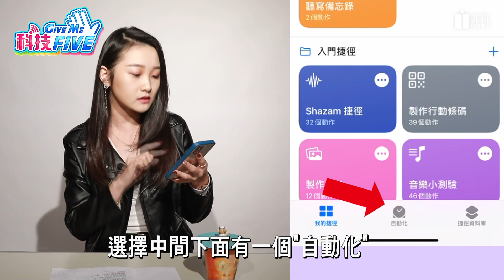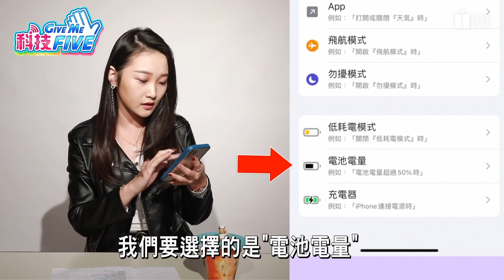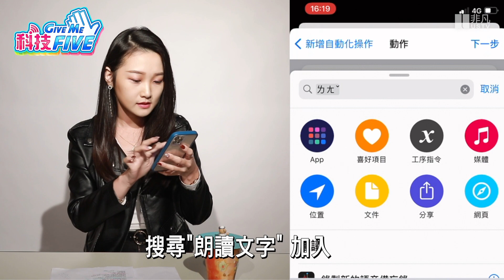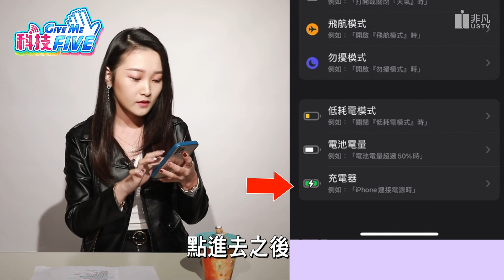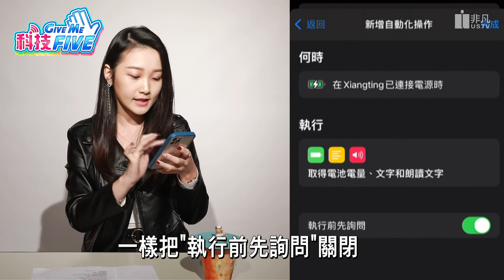充電時/充飽時，自動播報提示聲! iOS"捷徑"充電設定! 用戶必學招式 │湘庭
00:00 充電播報
0:39 充飽電播報捷徑
2:49 充電時告訴你